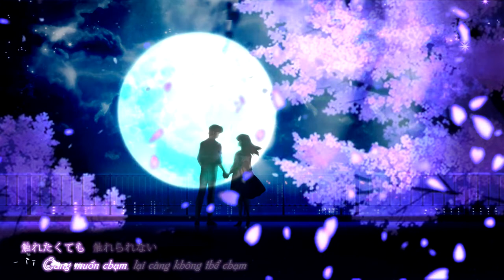[O.9.V2] Tsuki no Terasu (Mai's Theme) - Vietsub - Yanagi Nagi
Tsuki no Terasu (Mai's Theme)
Vocal: Yanagi Nagi
Gesshou ~ Tsuki no Terasu ~ Theme Song
There is neither official title nor lyrics. Both are unofficial.
Lyrics Transliteration and Translation: Bonaquack